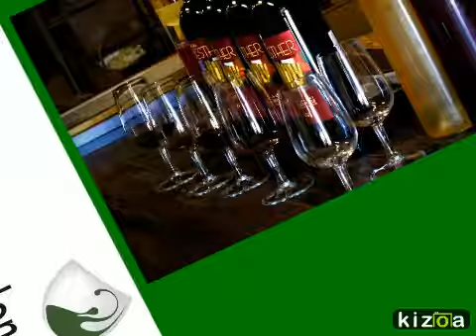DIVIN salon VITICULTEUR 6 ~ CHATEAU D'ESTHER